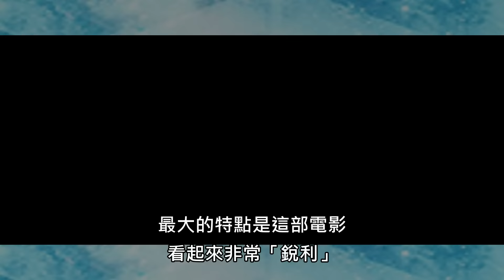為什麼每個人都該看《星際大戰:原力覺醒》!!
如果你不喜歡此影片的話歡迎指教
我會盡量改進
喜歡的話也請不吝嗇分享啦!

必看影片: 除了漫威以外 還有哪些電影必看? | 盤點年度十大電影